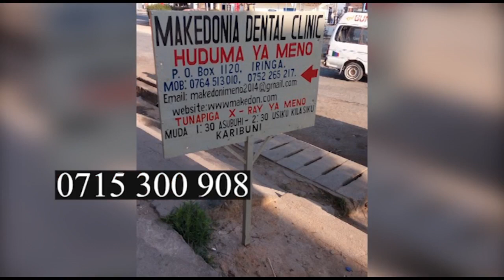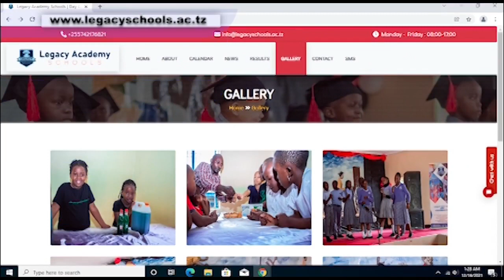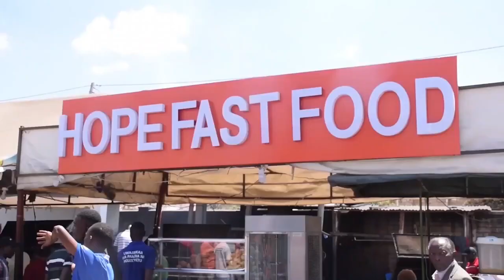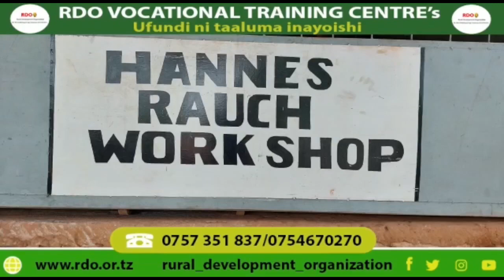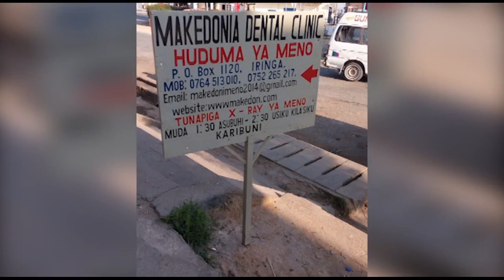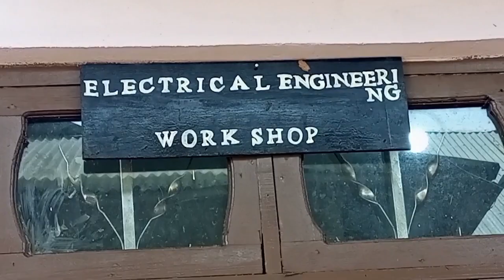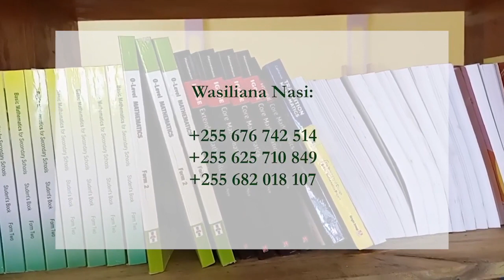SABABU ZA MKUDE KUMDAI MO | YANGA SINGIDA KUUMANA LEO